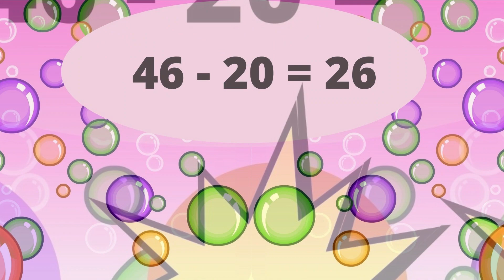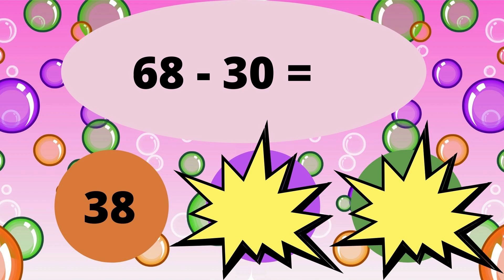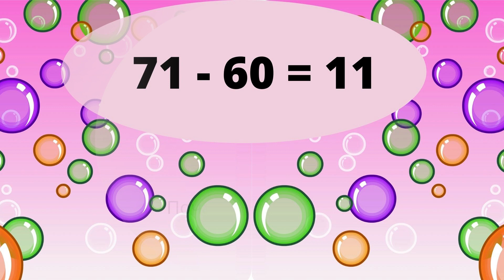Віднімання виду 45 - 20. Тренажер 1 клас